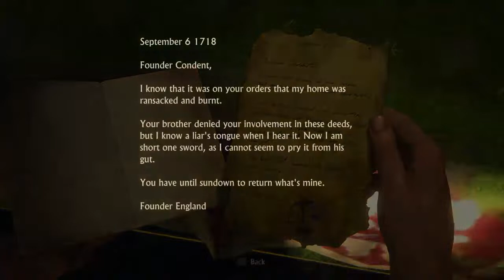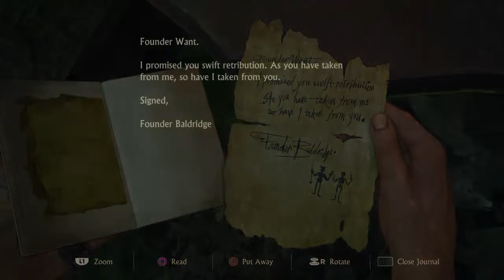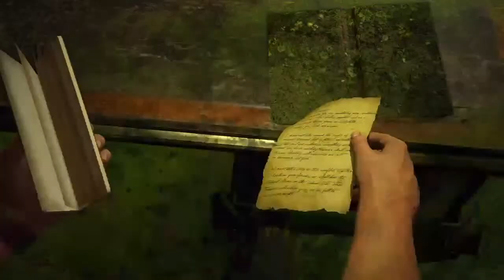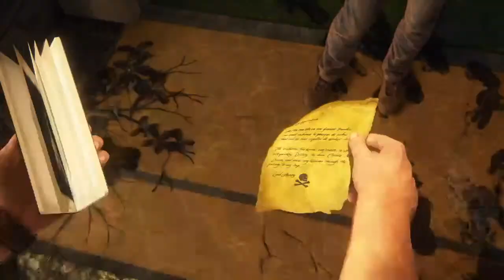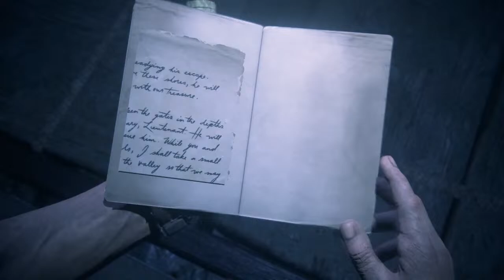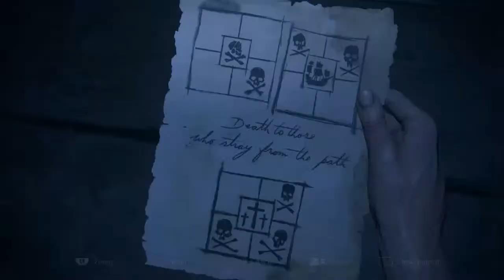BONECRUSHER_76's Live PS4 Broadcast